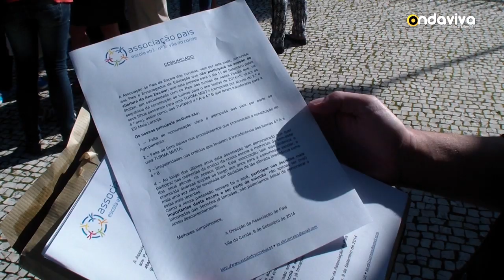Reportagem - Pais querem travar mudança de escola dos filhos